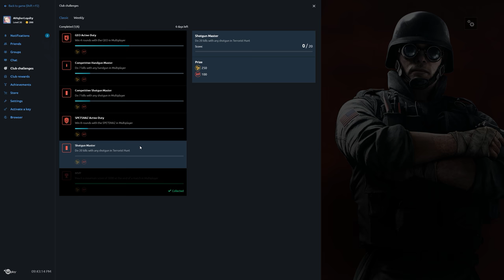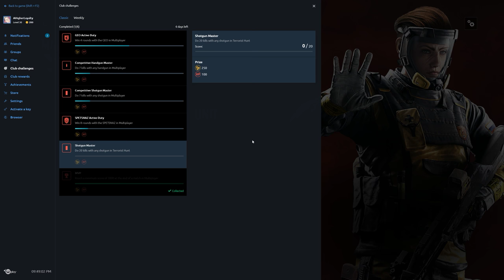Rainbow Six Siege + Part 2091 + Terrorist Hunt Shotgun Kills + Operation Chimera pcgaming crew